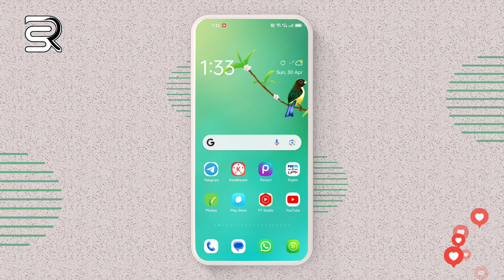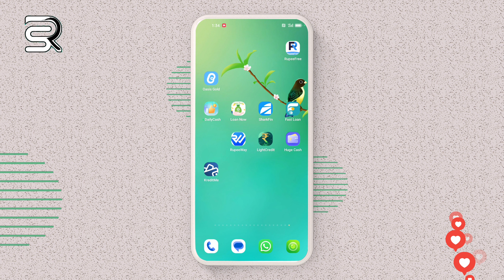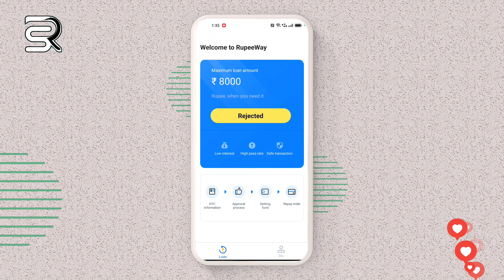fir se milega loan sabko ₹3,000 zero document fast approval